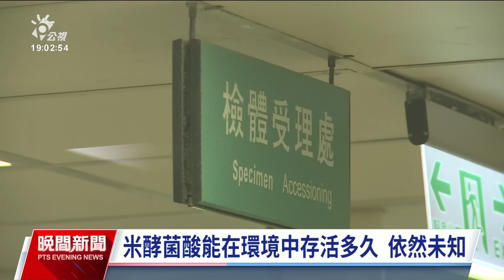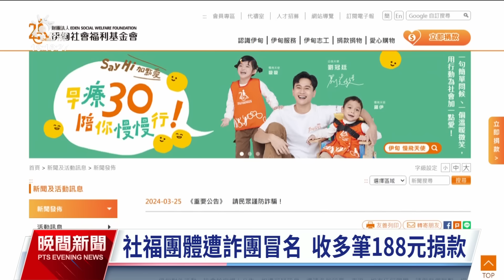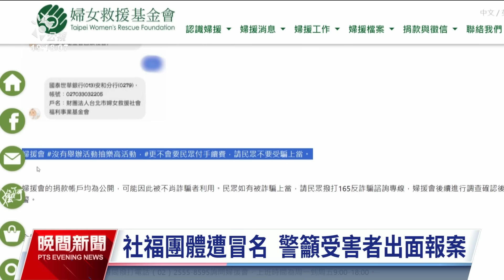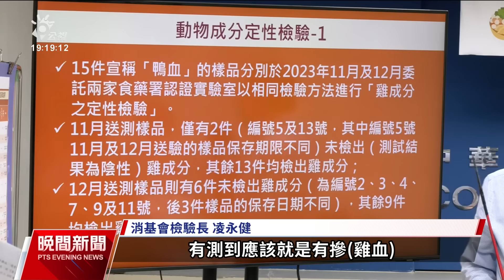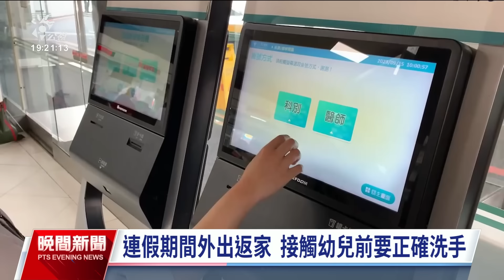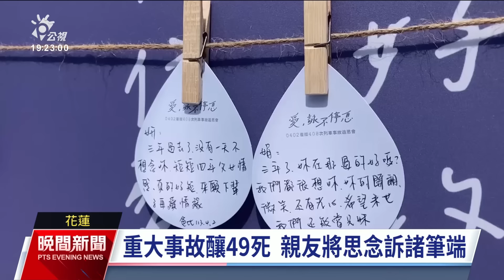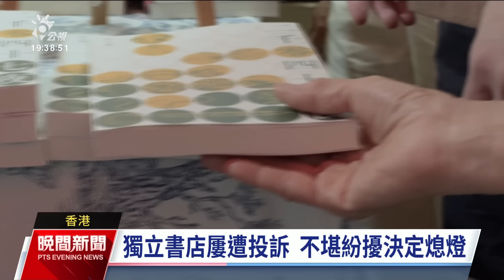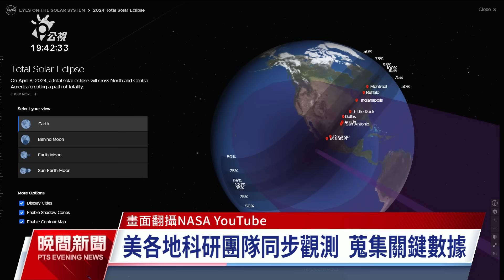20240402 公視晚間新聞 完整版｜寶林茶室中毒通報再增1例 廚師手部檢體驗出米酵菌酸